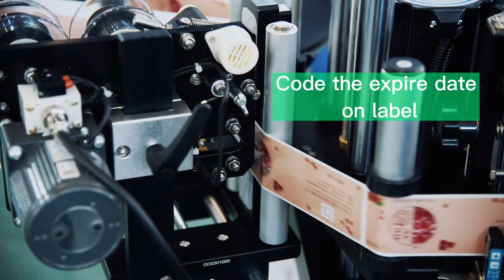The nuts snack food filling packing line, automatic can packing machine for peanut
It is the packing system specially for flaky, strip, round and irregular materials such as candy, melon seeds, jelly, frozen, pet food, puffed food, pistachios, peanuts, nuts, almonds, raisins and other snack foods, large shell nuts, hardware, plastic colloidal particles and so on, capacity 40-60 cans/min

The procedure:
*Lift the peanut by Single bucket conveyor
*Weighing by 14 head weigher
*Detect the metal by metal detector
*Filling by turntable filling machine with vibrate function
*Seal the cans by cans seamer
*Screw on the caps on bottle by dual head capping machine
*Wrap the label around cans by round labeling machine

nuts canning#can foood packing nuts can filling equipment peanut packing#snack food packing